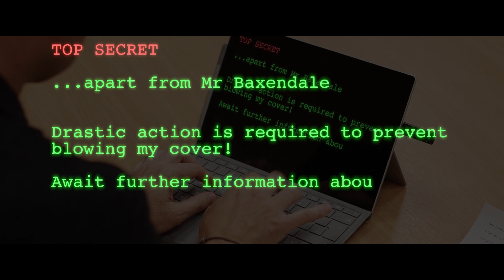Ryburn Academy Awards opening film 2019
Perhaps some at Ryburn are taking the 'movies' theme for the Academy Awards a little bit too seriously?